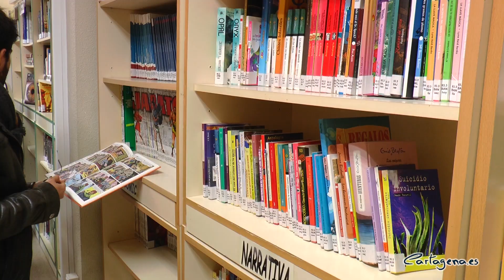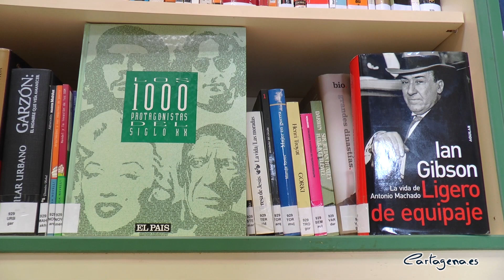La biblioteca del IES Politécnico rinde homenaje a la profesora Carmen Ros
El IES Politécnico de Cartagena ha rendido homenaje este martes, 26 de marzo, a la profesora fallecida recientemente, Carmen Ros Rosique, cuyo nombre quedará inscrito en la biblioteca de este centro educativo.

Carmen Ros Rosique fue una de las creadoras e impulsoras de la biblioteca durante muchos años y consiguió con su constancia y dedicación la plena renovación de esta tanto de fondos bibliográficos como de mobiliario. Actualmente, la biblioteca cuenta con 7.000 libros de diversa temática, desde histórica pasando por novela negra o terror hasta llegar a las últimas novedades.

La alcaldesa de Cartagena, Ana Belén Castejón, y la concejala de Educación del Ayuntamiento de Cartagena, Mercedes García, han asistido a este homenaje que ha contado con la presencia de la directora del IES Politécnico, Rosa Laborda, y de profesores del centro.

“Aquellos maestros y profesores que dejan una huella imborrable en nuestra memoria no son los que saben mucho sino los que saben enseñar, los que dejan unos valores de un valor incalculable y en todas las etapas de la vida, pues uno siempre recuerda a ciertos docentes que te marcaron” ha afirmado la alcaldesa de Cartagena, Ana Belén Castejón, al señalar que Carmen Ros Rosique era “una de esas grandes profesionales y profesoras”.